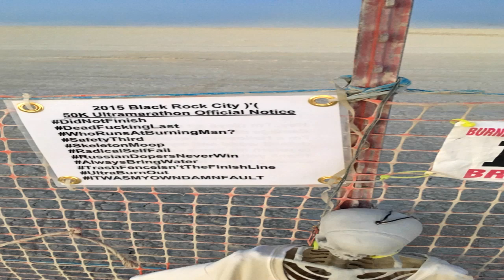Burning Man Experience: Sex, Slavery and Spaghetti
In this episode, Burning Man Experience: Sex, Slavery and Spaghetti, I give you guys an overview of the first few days of my Burning Man experience, including discovering the wonders of the sex tent at Comfort and Joy, where I made the internet look tame, followed by a slave and master auction and a romantic sunset dinner date by the trash fence - Mum, you might want to skip this episode! Like the sound of that?

Burner Map - A Facebook App that let's you see where your friends are camped on Playa